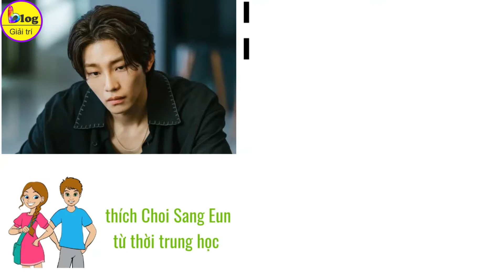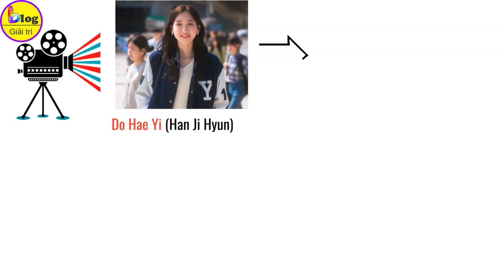Những bộ phim tình tay ba Hàn Quốc hay nhất 2022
Xin chào các bạn! Tình tay ba vốn là chủ đề quen thuộc trong các bộ phim Hàn Quốc và chủ đề này vẫn tiếp tục được các nhà sản xuất mang đến trong năm 2022. Video này Blog Giải Trí sẽ giới thiệu đến các bạn những chuyện tình tay ba khiến khán giả đau lòng trên màn ảnh nhỏ năm nay nha.
1/ Bộ phim Hàn Quốc: Love In Contract (Hợp đồng tình yêu)
Một bộ phim Hàn Quốc đang làm mưa làm gió gần đây chính là Love In Contract, tựa việt Hợp đồng tình yêu. Bộ phim thể loại tình tay ba này được dẫn dắt bởi Park Min Young, Go Kyung Pyo, Kim Jae Young... Tác phẩm xoay quanh Choi Sang Eun (Park Min Young) đang hành nghề làm vợ thuê dưới dạng hợp đồng. Trong các khách hàng của mình, có một người khiến cô ấn tượng và rung động mạnh mẽ nhất chính là thẩm phán Jung Ji Ho (Go Kyung Pyo). Không chỉ nữ chính mà chàng nam chính này cũng dần nảy sinh tình cảm với cô “vợ hờ” của mình.
Bên cạnh mối tình tay ba giữa các nhân vật, Hợp Đồng Tình Yêu còn tạo ra sự thu hút nhờ câu chuyện riêng gây tò mò của Jung Ji Ho và Choi Sang Eun.
2/ Bộ phim Hàn Quốc Cheer Up (Vũ Điệu Tuổi Trẻ)
Cheer Up là bộ phim học đường Hàn Quốc mới được ra mắt vào nửa cuối 2022 cũng về thể loại tình tay ba. Bộ phim Hàn Quốc này có sự tham gia của dàn diễn viên trẻ như Han Ji Hyun, Baek In Hyuk, Kim Hyun Jin... Bộ phim kể về Do Hae Yi (Han Ji Hyun), một cô gái xinh đẹp. Gia cảnh khó khăn, cô đã phải bươn trải và mưu sinh kiếm sống. Tuy vất vả nhưng Hae Yi luôn mang đến nguồn năng lượng tích cực.
Rồi một ngày nọ, Hae Yi tham gia đội cổ vũ Theia và gặp được đội trưởng Park Jung Woo (Bae In Hyuk). Trước sự ấm áp của anh, nữ chính dần rung động. Nhưng cô không hề hay biết nam sinh Jin Sun Ho (Kim Hyun Jin) cũng đã để ý và rung động với Hae Yi từ cái nhìn đầu tiên.
3/ Bộ phim Hàn Quốc: Our Beloved Summer (Mùa Hè Yêu Dấu Của Chúng Ta)
Đầu năm 2022 này, một cuộc tình tay ba khác cũng khiến các mọt phim Hàn Quốc phải đau đầu chính là Our Beloved Summer, tựa việt là Mùa hè yêu dấu của chúng ta. Bộ phim tình tay ba này có sự tham gia của Choi Woo Sik, Kim Da Mi, Kim Sung Cheol...
Bộ phim Hàn Quốc Our Beloved Summer lấy bối cảnh tại một trường cấp 3. Kook Yeon Soo (Kim Da Mi đóng) là một học sinh giỏi tiêu biểu nhưng có tính cách khá lạnh lùng. Cô vô tình khiến cho Choi Woong (Choi Woo Sik) và Kim Ji Woong (Kim Sung Cheol) rung động. Nhưng điều đặc biệt là cả hai anh chàng lại là bạn thân chí cốt của nhau.
Về sau, nữ chính và Choi Woong trở thành một cặp. Họ đã có một chuyện tình đẹp ở thời học sinh. Dù trải qua bao sóng gió, cuối cùng bộ đôi chính đã trở về và cùng nhau có một mái ấm hạnh phúc ở tuổi trưởng thành.
Dù khá tiếc cho sự chân thành và tình cảm sâu đậm mà Ji Woong dành cho Yeon Su nhưng mối quan hệ khắng khít của cô và Choi Woong là không thể phủ nhận. Đối với nhiều khán giả, đây có lẽ là bộ phim Hàn Quốc tình cảm tay ba hay nhất 2022.
Trên đây là 3 bộ phim Hàn Quốc có những mối tình tay ba đầy ngang trái nhưng nội dung lại vô cùng hấp dẫn. Hãy cùng theo dõi tiếp 2 bộ phim đầu tien để xem kết thúc sẽ như nào các bạn nhé.